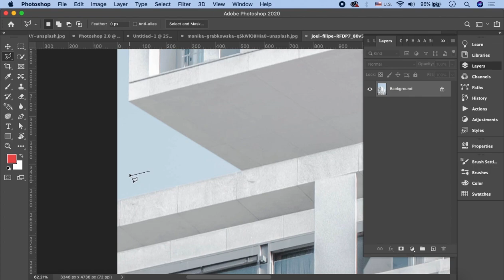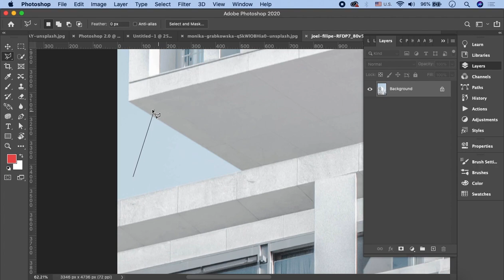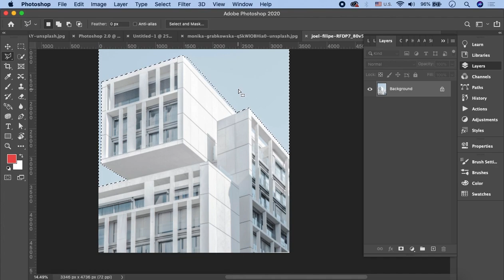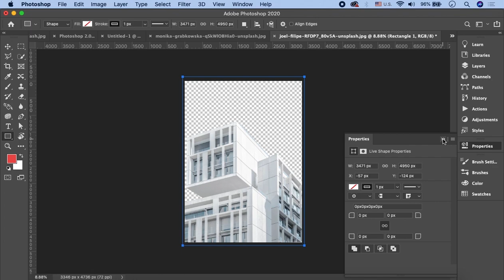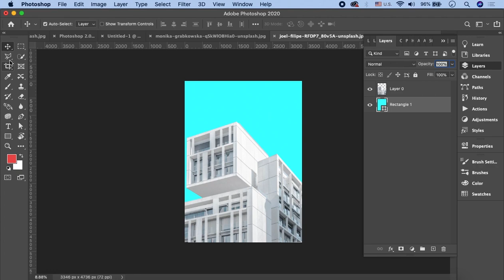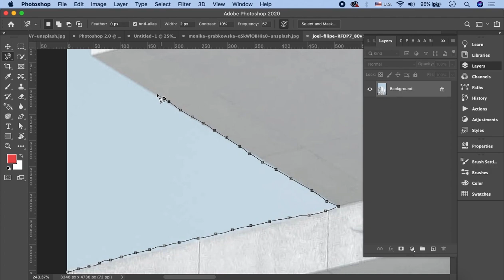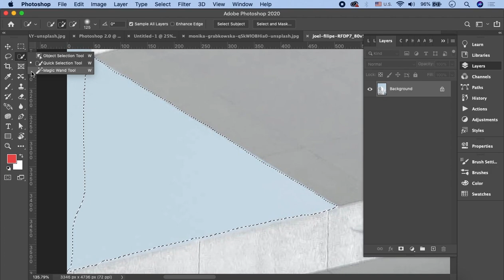Adobe Photoshop Tutorial in Urdu/Hindi Part 6 | Polygonal and Magnetic Lasso Tool in Photoshop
In part 6 of Adobe Photoshop Tutorial in Urdu, you'll learn how polygonal lasso tool is used to create straight-edged segments of a selection border. Whereas, a magnetic lasso tool is used when the object you want to select has well-defined edges. At the end of the video, you'll be able to locate the polygonal lasso tool and magnetic lasso tool and use them appropriately.